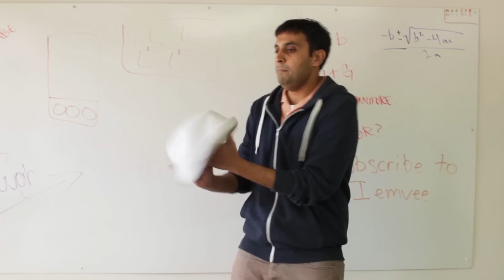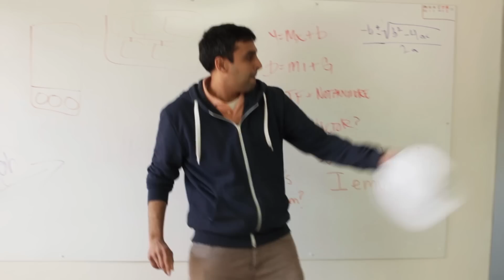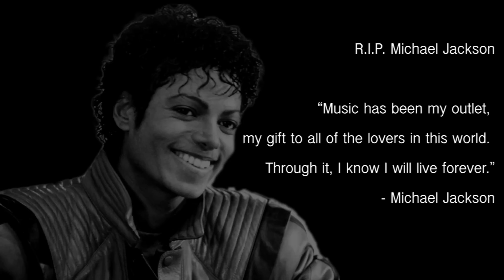Michael Jackson - Love Never Felt So Good (DANCE TRIBUTE)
Help DanceOn, Epic Records and me support Michael Jackson.

Upload your mjlove video at Danceon.com/music/mjlove to pay your homage to the King of Pop, our dance and music hero.

Amazing Dancers in the Park:
Lauren Froderman
Amanda Suk
Mike-Fal
Maxine Hupy
Green Gaskell
Sam Caudle
Nick Young
Chris Nguyen and His beautiful Dog "Beemo"
Chris Cole
Megan
Kristyn
Jerel Mascarinas
Miranda
Crap, I missed a few others :(. I'll get there names and add them asap!

I just want to take this time to give a special thanks to all my friends (and new friends) who came out for this taping. Seriously grateful for all of you and thankful that you all took time out of your day to be apart of this movement mjlove. My humble thanks.
-Dtrix